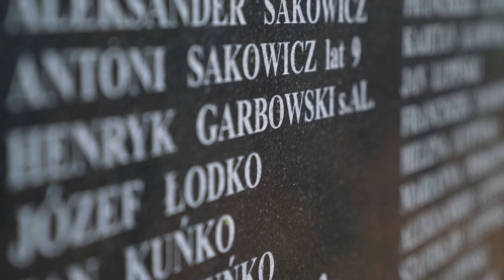Siekierka - 1943 rok - Niemiecka okupacja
Wspomnienie Ryszarda Janeczko ur. w Kowalewszczyźnie niedaleko Sokół (Białystok region)